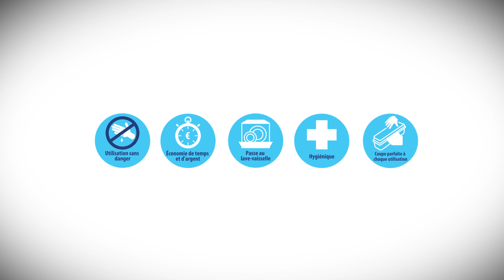Présentation du nouveau dérouleur Wrapmaster 4500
Wrap Film est fier de révéler sa dernière innovation, le nouveau dérouleur Wrapmaster 4500 amélioré remplaçant le modèle actuel du 4500.

Le nouveau dérouleur Wrapmaster 4500 a été conçu pour être plus ergonomique: plus petit, plus léger et plus performant, tout en maintenant la haute qualité de fabrication et la fiabilité de la gamme primée de dévidoirs Wrapmaster.

Le nouveau dérouleur 4500 offre aux chefs professionnels et restaurateurs une distribution sans effort de film étirable, papier aluminium et papier cuisson avec une coupe parfaite à chaque utilisation grâce à la lame de coupe brevetée dissimulée et protégée.

Disponible chez un large choix de distributeur nationaux et régionaux, le nouveau Wrapmaster 4500 plus léger est portatif et facile à emporter. Il est très facile à nettoyer et désinfecter pendant le service dans un lave-vaisselle professionnel.

Les tests menés avec les dérouleurs Wrapmaster ont démontré une économie de coût de 20%* v. les boites distributrices carton, menant à un déploiement de dérouleurs auprès de nombreux groupes de restauration.

Les Chefs professionnels accordent leur confiance aux dévidoirs Wrapmaster depuis plus de 20 ans, et notre dernière innovation a été conçue pour des cuisines utilisant des volumes importants de film étirable, papier aluminium et papier cuisson. Wrapmaster est fier de ses nombreuses références de Chefs, nous amenant à continuer de travailler pour améliorer nos produits.

*Test ISS: Moins 20% de film étirable, moins 25% de papier aluminium, moins 25% de papier cuisson versus boites distributrices carton.